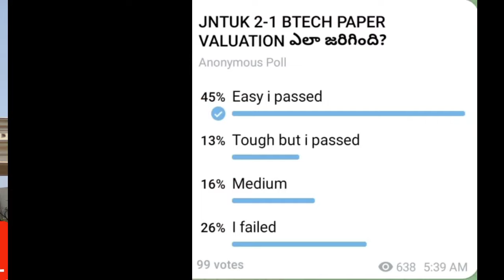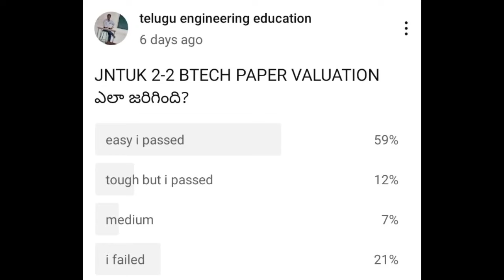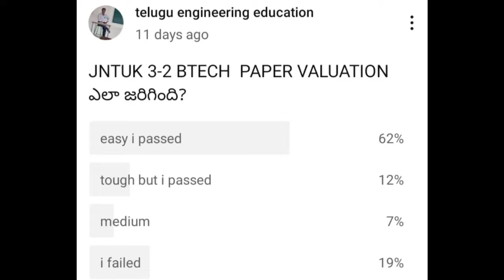JNTUK 1-1 BTECH RESULTS